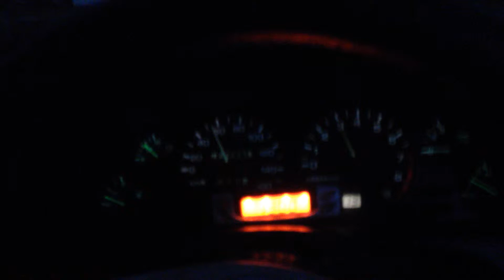R32 Gtst Boost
3rd gear Boost